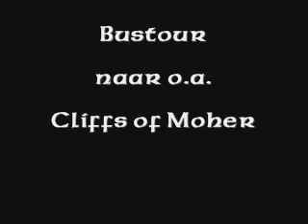Galway, Ireland 2005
Photo impression of vacation in Galway, Ireland in february 2005.

Songs:
Wendy Stark - Animus Anima
F.R.E.U.D. - Eternal